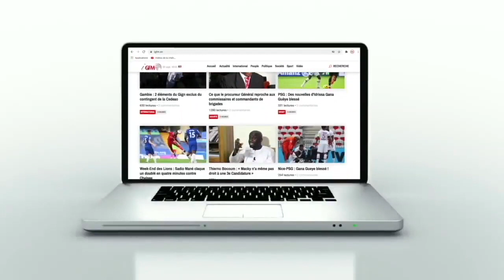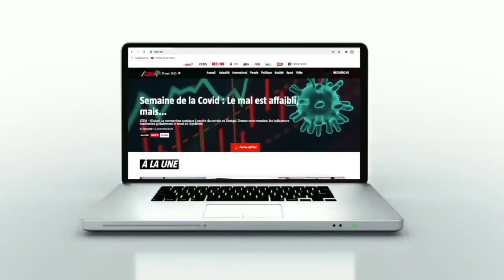Lt Cl Boucal : "Depuis le 31 mai 2021, on a déclenché une opération de sécurisation d’envergure"